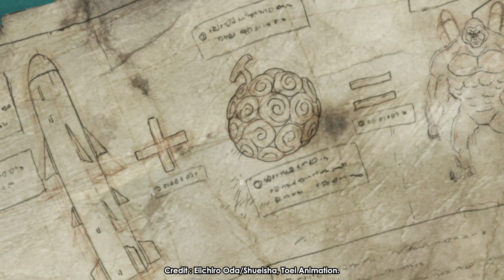[THEORY] DR. VEGAPUNK CAME FROM THE FUTURE?! [SPOILER ALERT!!!]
In One Piece Chapter 1065 it is revealed that the technology he created and used on Egghead Island was inspired by technology that existed during the Ancient Kingdom in the era of the void century.

Vegapunk knows a lot about the history of the Void Century!

This makes us speculate that there is a possibility that Vegapunk was actually a figure from the void century and jumped across time to the future.

HYPEKAGE’s hundreds videos on Anime, Fights, Epic Moments, Theories, Biographies, Origins, Biographies, Anime Reviews, Commentary and more on Movies, TV, Film, Video Games, News, Comics, Superheroes.